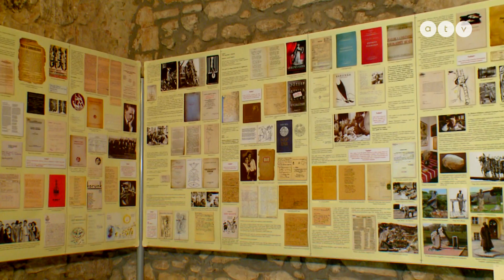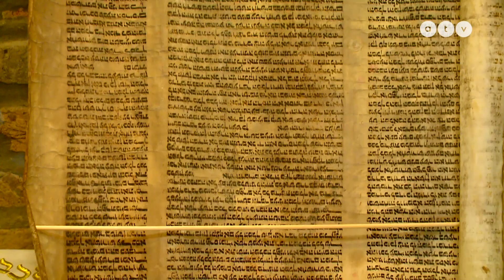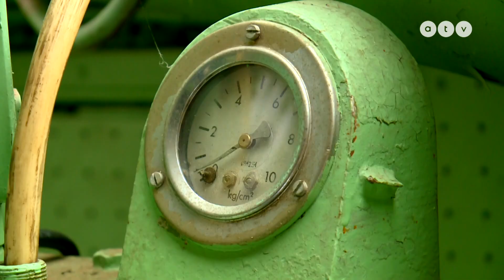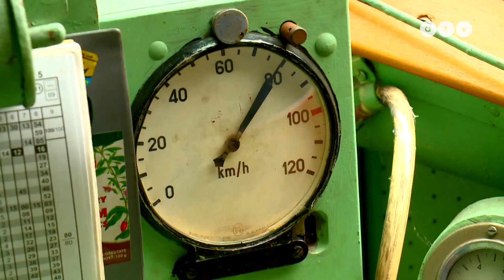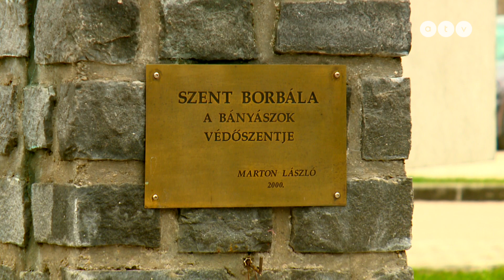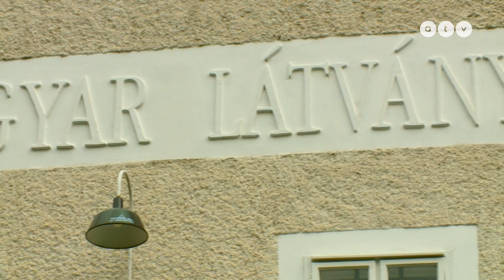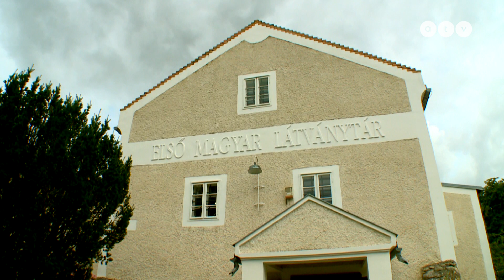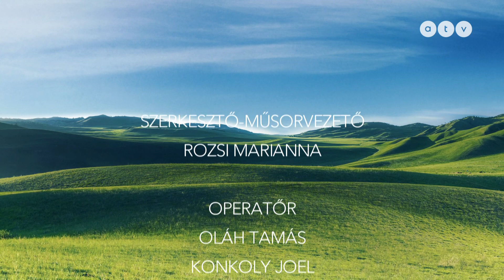HAZAHÚZÓ – Tapolca látnivalói 2. rész